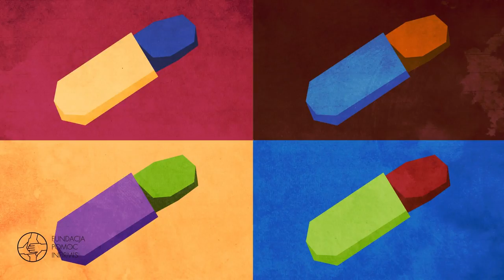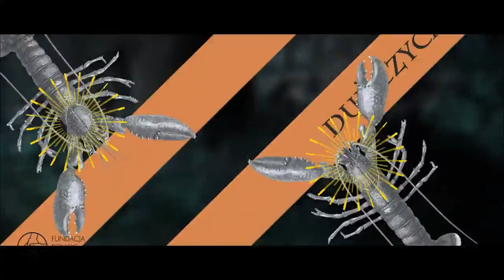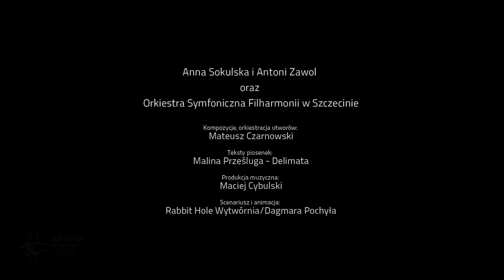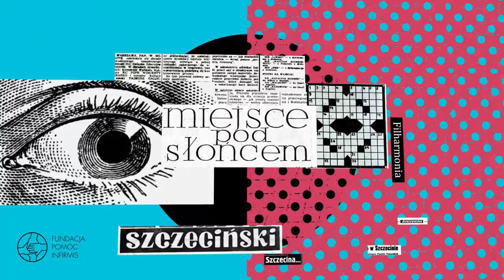Donuta taktuje - Na raz - koncert kameralny dla przedszkoli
Oglądaj DoNutę na żywo!

DoNuta wystąpi z towarzyszeniem kwintetu dętego (flet, obój, waltornia, fagot, klarnet). Czerwcowa transmisja DoNuty zamyka cykl muzycznych poranków w tym sezonie artystycznym.

Podczas koncertu kwintet dęty w składzie: Elżbieta Podleśny - Głowacka (flet), Grzegorz Święciochowski (obój), Marzena Mazurek (waltornia), Zbigniew Kania (fagot) oraz Piotr Wybraniec (klarnet) wykona m. in. fragmenty utworów Haydna, Saint-Saënsa, Mozarta i innych, a przedszkolaki będą wykonywać zadania związane z kształceniem słuchu oraz rytmiką. Całość prowadzić będzie Agata Kolasińska.

„DoNuta taktuje” to cykl koncertów kameralnych dostosowanych do dwóch grup wiekowych: przedszkolnej i wczesnoszkolnej. 50-minutowe spotkania z muzyką na żywo są nie tylko bombą energetyczną dla dzieci, ale przede wszystkim okazją do obcowania z brzmieniem instrumentów symfonicznych oraz ze szczecińskimi filharmonikami. Podczas tych niecodziennych spotkań uczniowie zachęcani są do aktywnego udziału w audycji oraz do współtworzenia nowych kompozycji dźwiękowych. DoNuta wraz z muzykami różnych sekcji instrumentalnych przekona naszą najbardziej wymagającą publiczność, że najlepszą zabawą jest aktywne słuchanie!

Transmisję wideo możecie Państwo zobaczyć dzięki środkom uzyskanym od Fundacji Pomoc Infirmis.